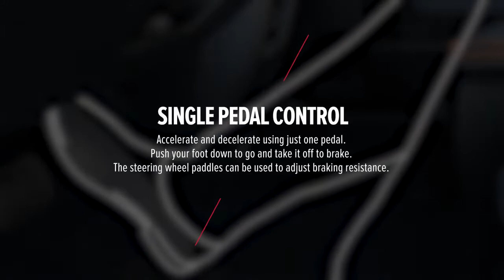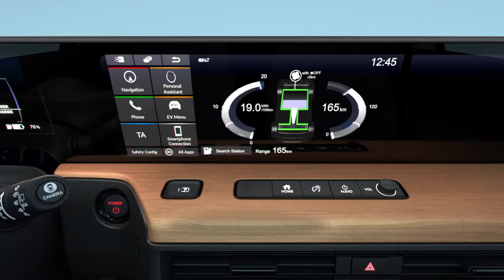20YM Honda e Performance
20YM Honda e Performance